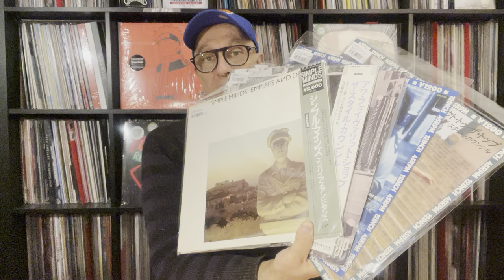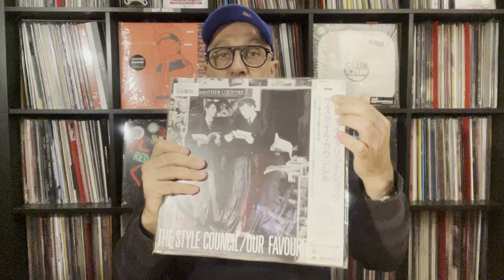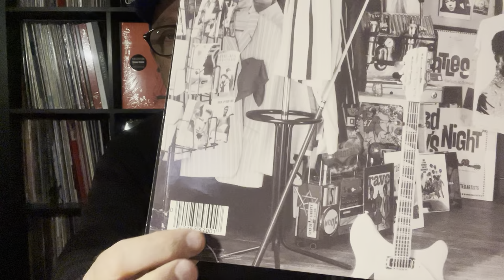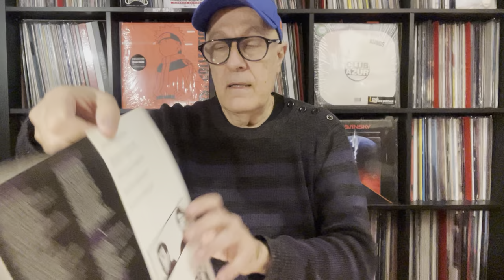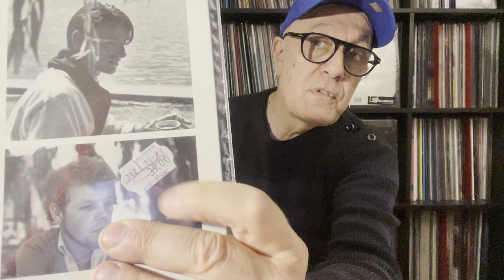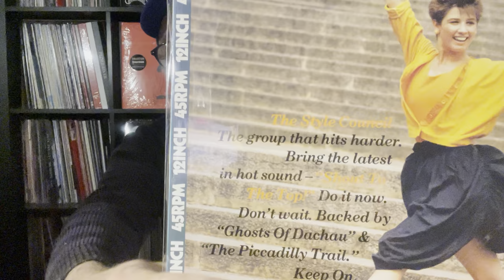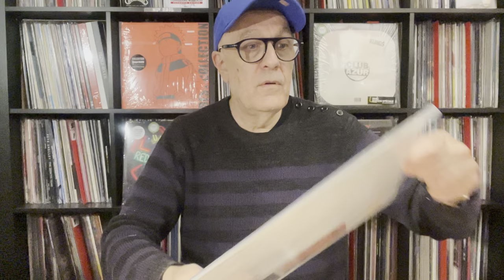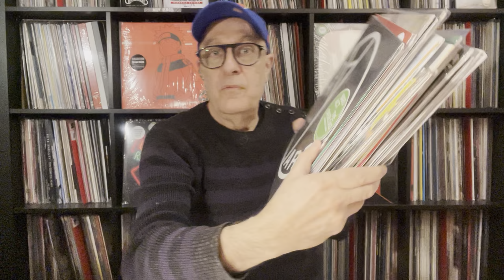Japan Recordcity Unboxing - Simple Minds & The Style Council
Des disques vinyles du Japon Chez Recordcity